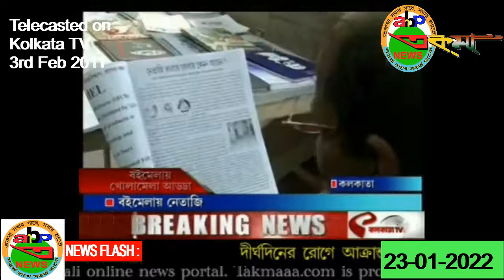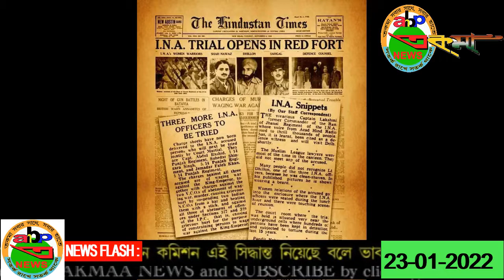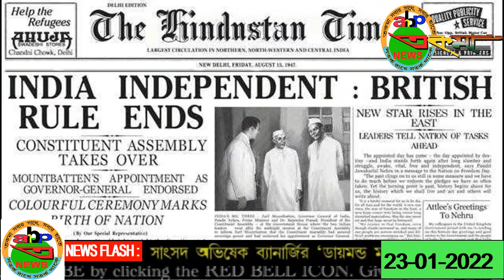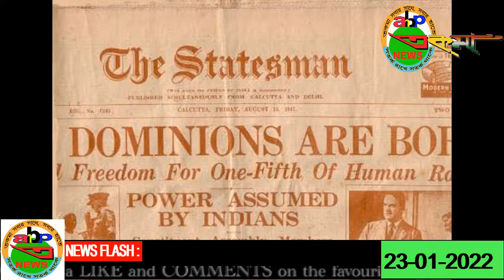Netaji ও INA নিয়ে বিস্ফোরক নেতাজি বিশেষজ্ঞ Purabi Roy